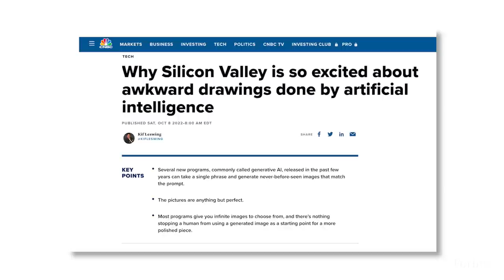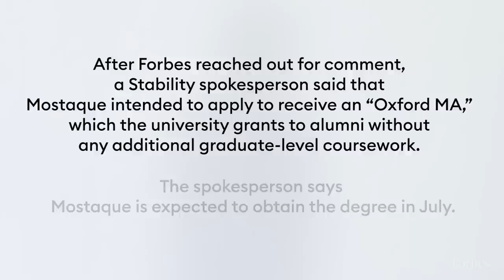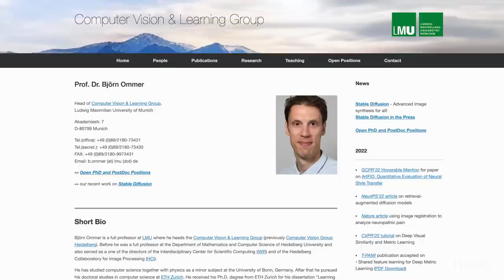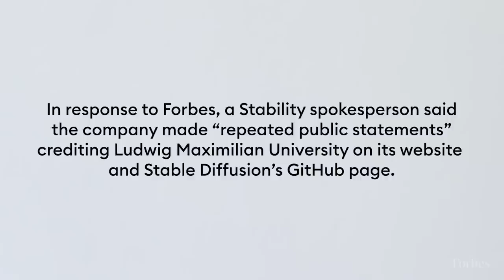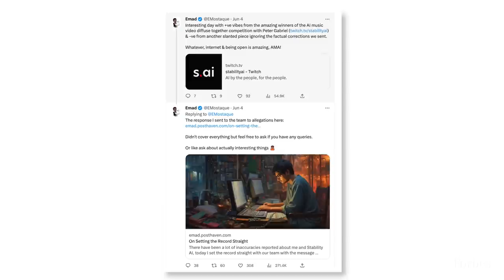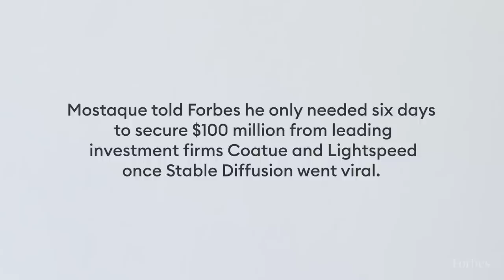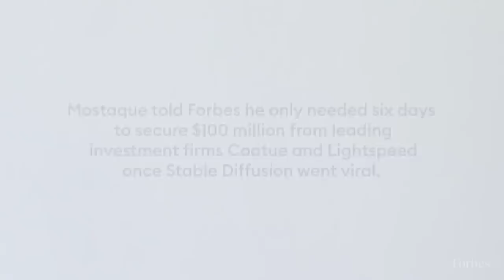The AI Founder Taking Credit For Stable Diffusion’s Success Has A History Of Exaggeration | Forbes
Stability AI became a $1 billion company with the help of a viral AI text-to-image generator and — per interviews with more than 30 people — some misleading claims from founder Emad Mostaque.

In this video, reporter Kenrick Cai shares how a Forbes investigation was able to dive into these claims to separate fact from fiction, and how the company and Mostaque responded afterwards.

0:00 Who is Emad Mostaque?
1:50 Fact checking process raises questions
2:24 What degree does Mostaque have from Oxford University?
3:15 Employee payroll problems
4:44 Did Stability take more credit than it should have for its AI model?
6:14 What big partnerships did Stability really have?
8:28 Stability and Mostaque's responses to Forbes reporting
9:59 What the Stability story says about this moment in AI